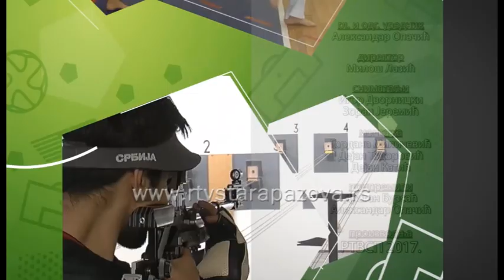Sportski pregled 2 10 2017